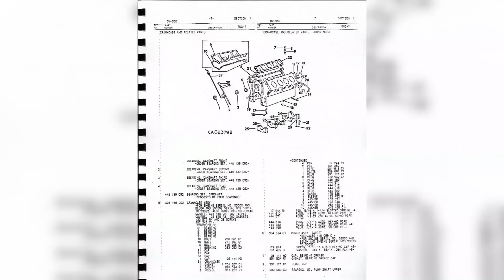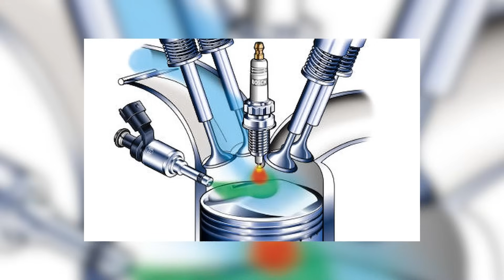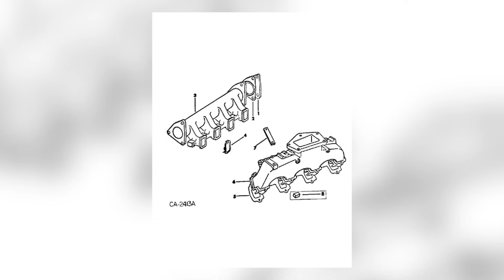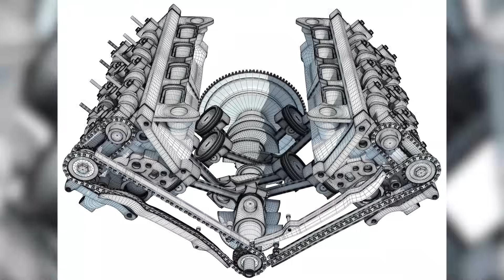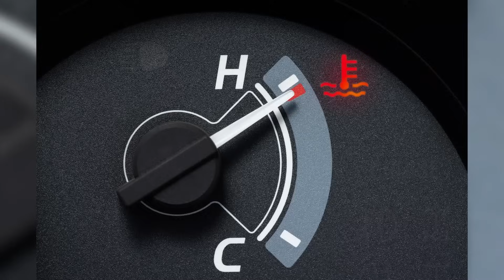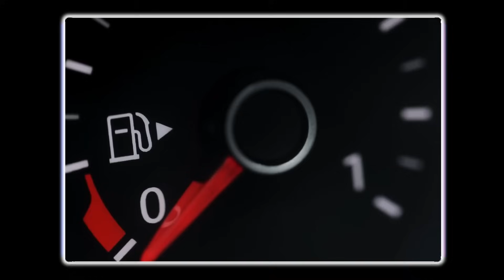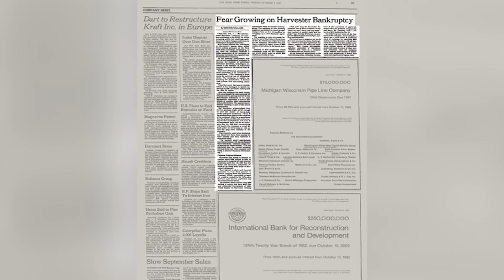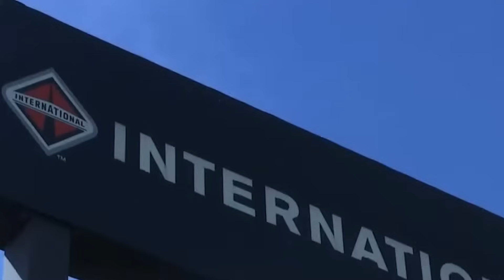The Shocking Truth Behind International’s Disastrous 9.0L Diesel Engine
The Tragic Legacy of the IH 9.0 Liter: How a Diesel Engine Helped Bring Down a Giant
Chapters:
00:32 - The Heartland’s New Hope
02:53 - Blueprint For Trouble
08:05 - Fatal Flaws
13:10 - The Collapse of IH

The 9.0L was International Harvester’s bold attempt to reclaim its place at the top. Launched in the early 1980s, this 9-liter V8 diesel engine promised to deliver the power, efficiency, and durability that farmers and truckers desperately needed during one of the toughest periods in American agricultural history. But behind the glossy brochures and big promises was a machine that just couldn’t hold up in the real world.

In this video, we take a deep dive into the story of the DV550—how it was designed in a rush, built on cost-cutting decisions, and plagued by catastrophic flaws that made it one of the most notorious engines of its time. From coolant leaks and overheating to oil contamination and failing gaskets, we explore the problems that left operators stranded and forced many to abandon the DV550 entirely.

You’ll see how these failures didn’t just frustrate farmers and truckers—they helped sink International Harvester, once a trusted name across the heartland, and opened the door for rivals like Cummins, CAT, and Ford to capture IH’s market share. This is more than just the story of a bad engine—it’s a cautionary tale of how shortcuts, mismanagement, and broken promises can take down even the mightiest companies.

Whether you’re a fan of vintage diesel engines, farming history, or the rise and fall of American industry, this is a video you won’t want to miss.